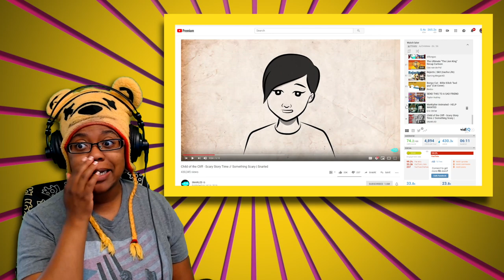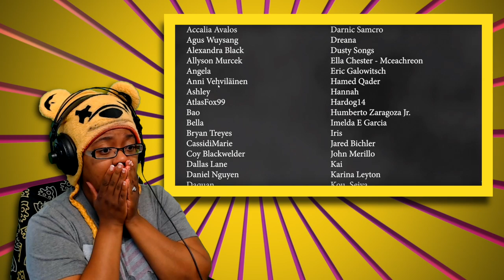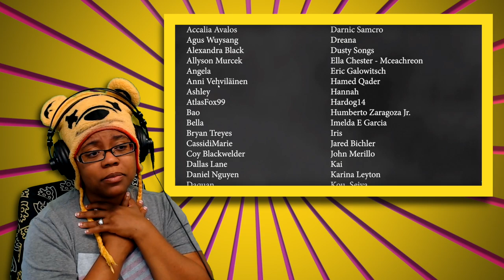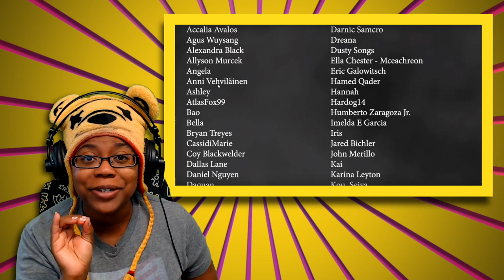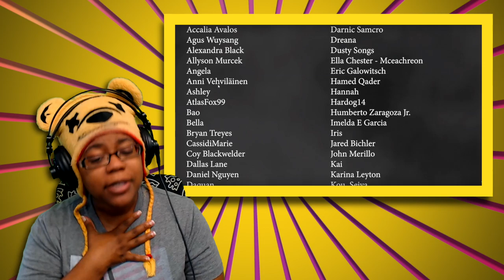Child of the Cliff by Snarled | Scary Story Time Animation Reaction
Child of the Cliff by Snarled | Scary Story Time Animation Reaction | AyChristene